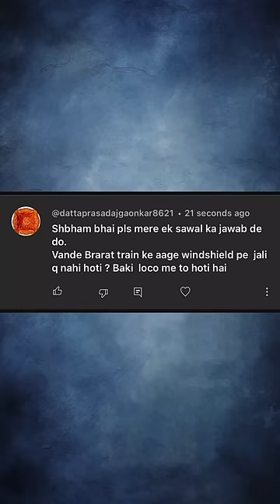indianrailways why no WIND GRILL IN VANDE BHARAT ?